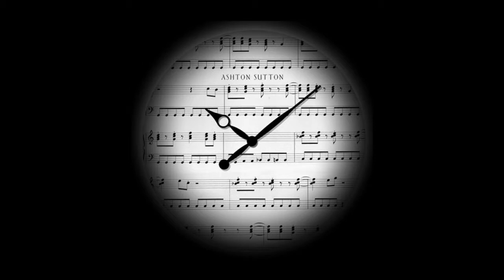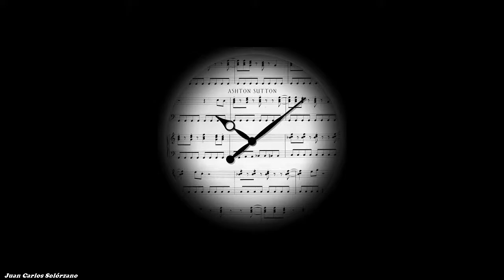La Engañadora - CONJUNTO CASINO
"Los Campeones Del Ritmo"